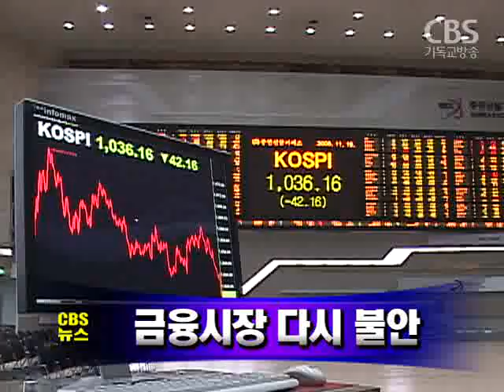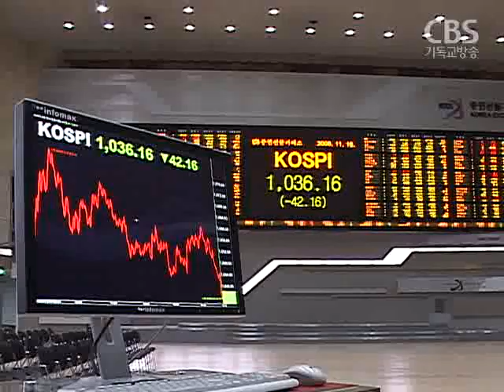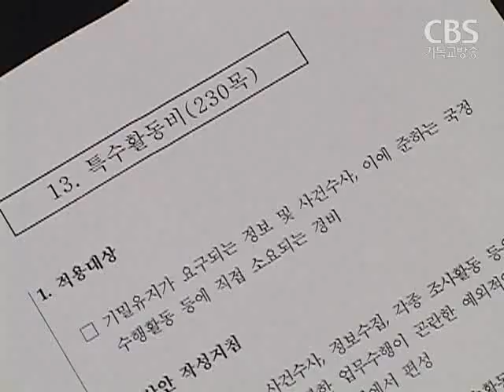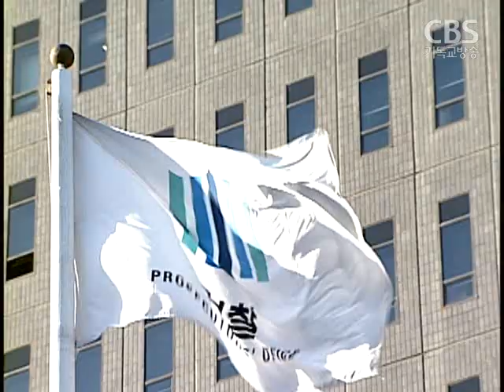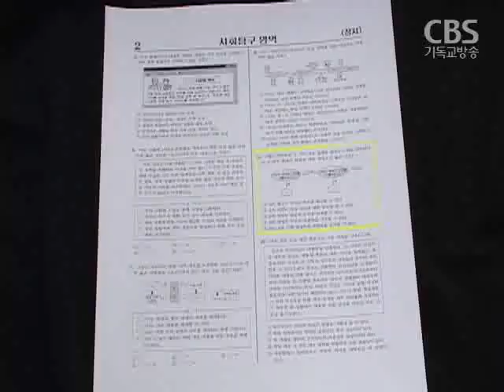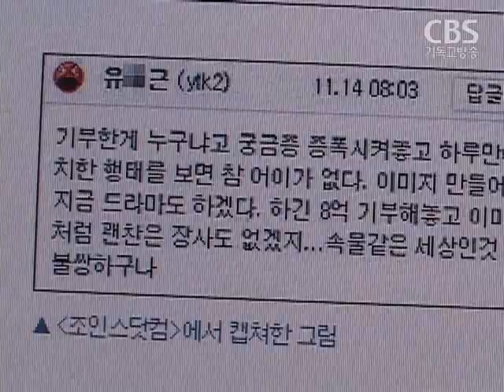[노컷TV]CBS노컷뉴스-11월18일방송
[노컷TV]엊그제까지만 해도 아침 운동을 하는 사람들로 제법 북적였던 서울 목동의 한 공원입니다.

환율이 40원 가까이 급등하고 코스피지수가 4%나 급락하는 등 국내 금융시장이 또다시 불안한 모습을 보이고 있습니다.

이명박 대통령은 "한국은행 금리인하에 비례해 시중 금리가 내려갈 수 있도록 조치를 해야 한다"고 말했습니다.

정부가 내년 예산을 솔선해서 10% 줄이겠다고 했지만 영수증 없이 쓸 수 있는 특수활동비는 오히려 늘인 것으로 확인됐습니다.

2009학년도 대입수능 정치과목 중 9번문제인 대통령제와 의원내각제 관련 문제에 대한 복수정답 논란 등 수능문제에 대한 이의제기가 잇따르고있습니다.

건설사 대주단 상설 협의회는 채무연장을 위한 자율 협약에 가입해도  회사의 경영권을 간섭하는 일은 없다고 밝혔습니다.

최근 한 사회단체에 수억원을 기부한 것으로 알려진 배우 문근영씨에 대해 보수 논객에 이어 좌파 논객까지 반박글을 올리는등 파문이 확산되고 있습니다.

지구상에는 정치나 종교, 인종적 차이때문에 조국에서 쫓겨난 난민이 무려 천만명이나 됩니다.